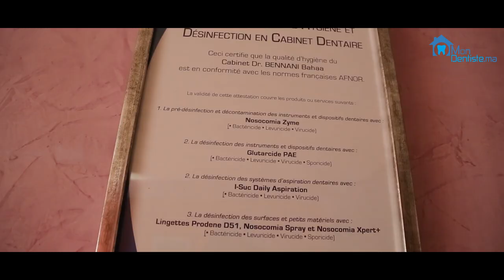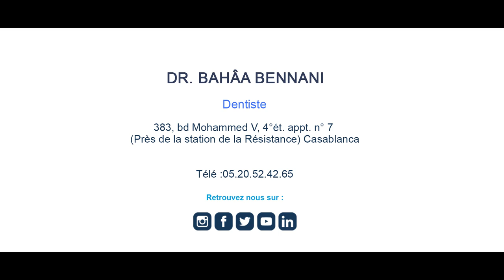Centre Dentaire Docteur Bahâa Bennani Mondentiste.ma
Centre Dentaire Docteur Bahâa Bennani
-Adresse: 383 BVD med V 4ème étage  APPRT 7 prés de la station de la résistance.